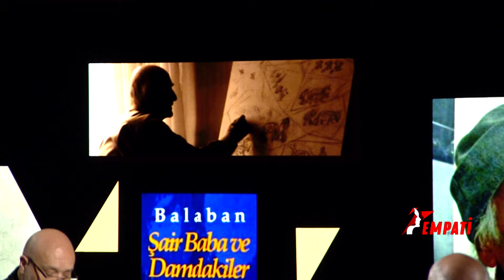"Köylü Ressam" İbrahim Balaban'ın Hikayesi | Gündüz Vassaf | Empati | BBO Yapım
Ahmet Mümtaz Taylan'ın Hazırlayıp Sunduğu "Empati" Programına Yazar Gündüz Vassaf Konuk Oldu.

Diğer Ahmet Mümtaz Taylan ile Empati Videolarına Göz Atın👇🏻

En Çok İzlenen 10 Video👇

1_ 40 | Ümit Özdağ - Türk Milletinin Devleti Yok Tarikatların Ve Cemaatlerin Devleti Var

2_ "40" CEM YILMAZ KOMEDİSİ BİTTİ Mİ? | Doğu Demirkol | BBO Yapım

3_Alelade Show 6. Bölüm | Danla Biliç Sevgilisi Kubilay Aka Hakkında Soruları Yanıtlıyor

4_Serdar Ortaç Kumarda Neleri Kaybetti? | 40 | BBO Yapım

5_40 | Yer Bilimci Prof. Dr. Naci Görür - Siz Gelip Tam Canlı Fayların Olduğu Yere Kanal Yapıyorsunuz!

6_Alelade Show 4. Bölüm | Ali Biçim ve Mesutcan Tomay Telefonu Açmadın Tartışması

7_Berfu Yenenler - O Ev Partisi Dönemleriydi Meraktan Mesaj Attım | Alelade Show

8_Yaşlılıkta Kas Kaybı Nasıl Önlenir? | Osman Müftüoğlu ile Yeni Hayat | BBO Yapım

9_"40" OSES TÜRKIYE YAYINDAN KALKACAK MI? | Acun Ilıcalı | BBO Yapım

10_Alelade Show 4. Bölüm | Mesutcan Tomay - Böyle Palyaçomsu Giyinmeyi Seviyorum | BBO Yapım